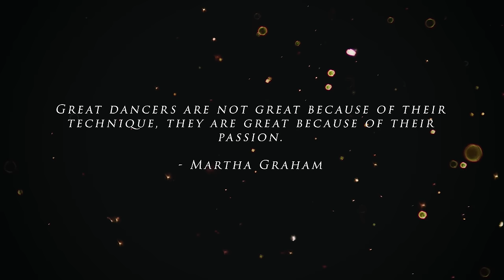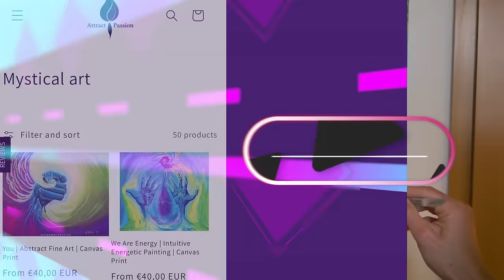You have 0 friends because Your Time Has Come (Please Know This!)